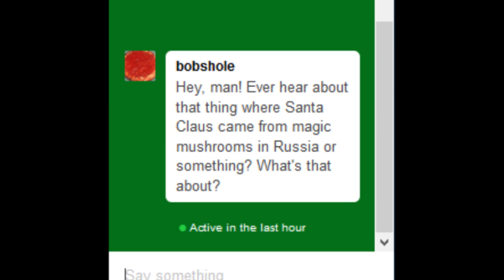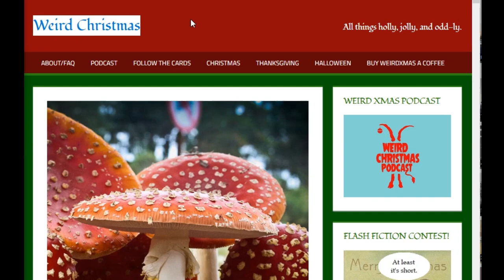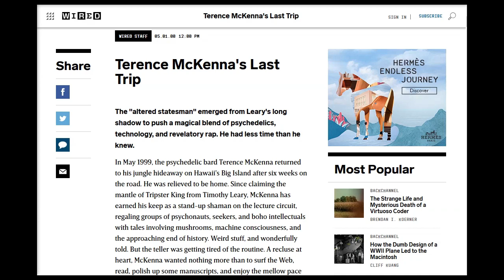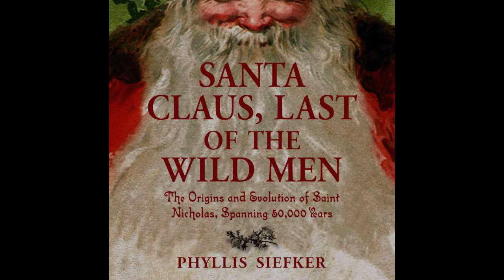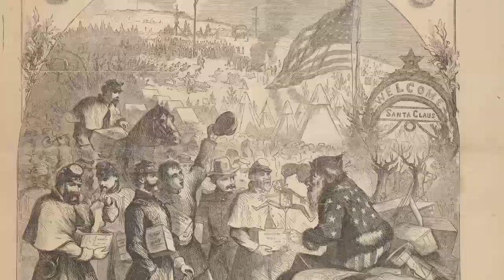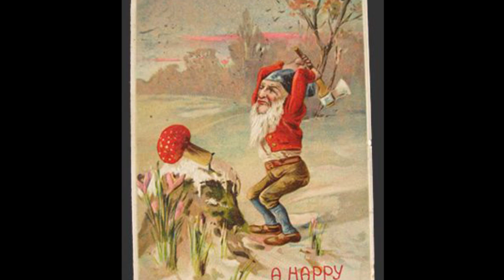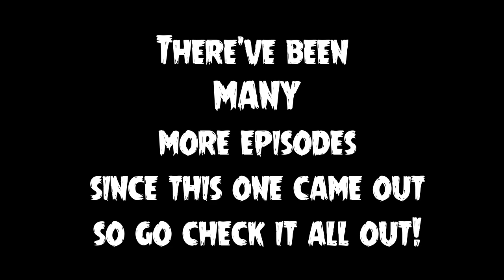Santa is a Hallucinogenic Mushroom: the Weird Christmas Podcast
Santa may have more to do with magic mushrooms and Siberian shaman than with Saint Nicholas. Craig Kringle from the Weird Christmas Podcast talks to professors John Rush and Carl Ruck to discover all the connections between the Santa myth and ancient shamanism. There's a little detour with Terrence McKenna along the way. Christmas was never trippier.